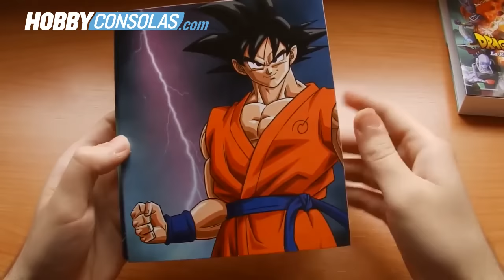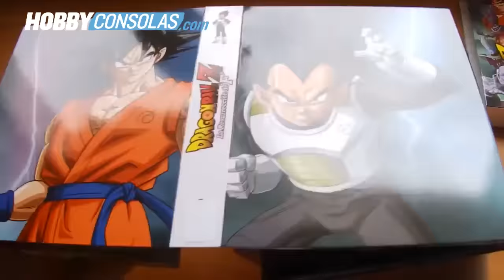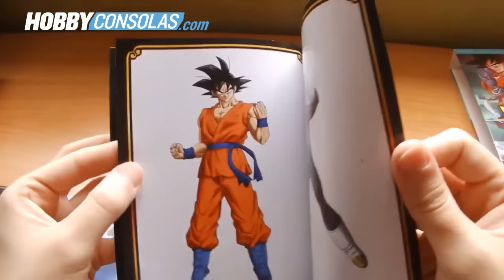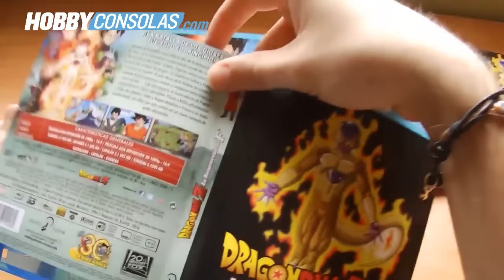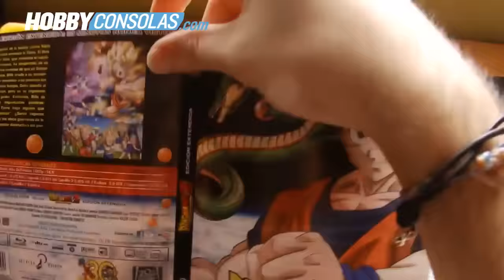Todas las ediciones de Dragon Ball Z: La Resurrección de F (Selecta Visión)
Nota importante - El concurso ya se realizó en la web en mayo. Este vídeo lleva publicado en la web desde el 15/05/16, pero por motivos técnicos no hemos podido subirlo a YouTube hasta ahora.

¡Ya estamos aquí en un programa especial de Dragon Ball Super Collection! En nuestro vídeo de hoy, analizaremos todas las ediciones domésticas de Dragon Ball Z La Resurrección de F que Selecta Visión acaba de lanzar el mercado. ¡Con este vídeo, seguro que decides cuál es la edición que más se ajusta a tus preferencias!